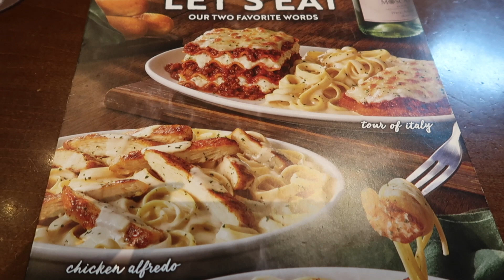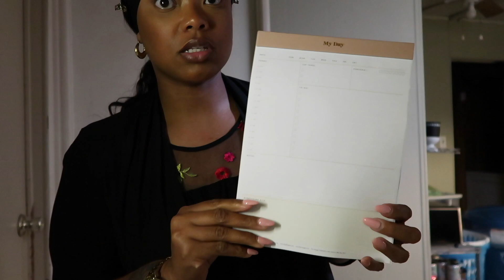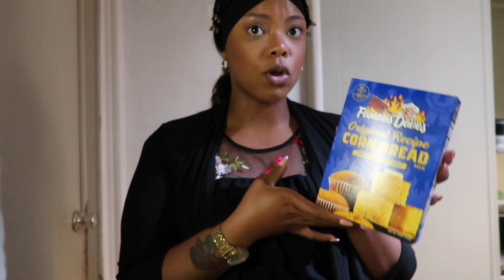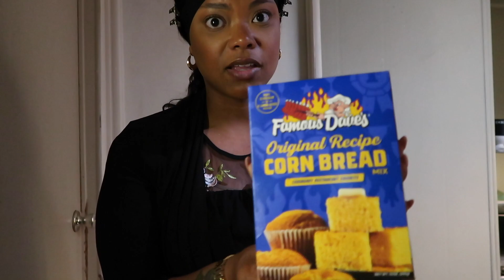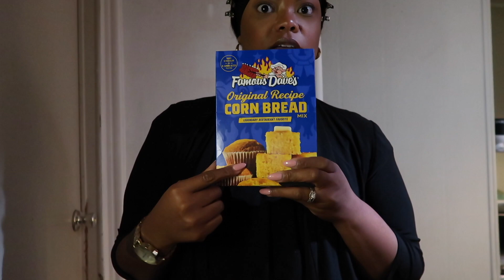Sunday Funday with ME Channel: Shop, Eat and Small Haul!shop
Hey ya'll welcome to the Channel over here we are doing everything that makes me happy and that is authentic.

If you enjoyed this video
✨Catch Up On My Latest Uploads✨